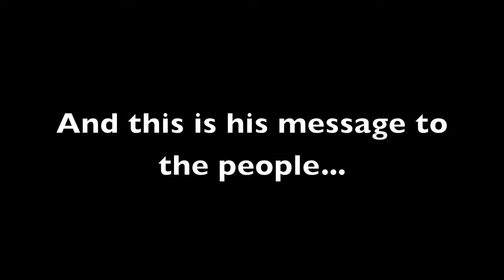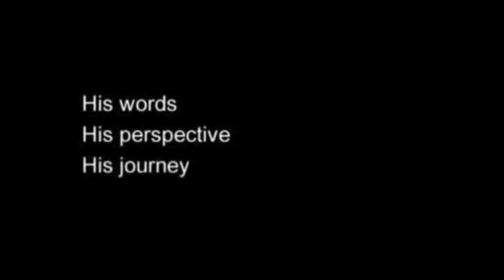Blair's Message to the People